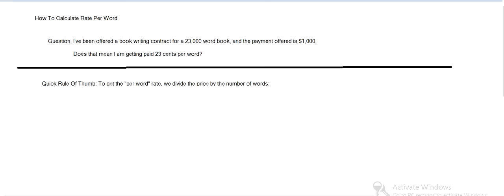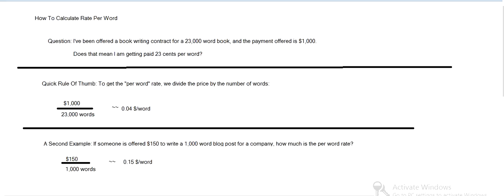How To Calculate Rate Per Word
Here's a question from a friend who is a freelance writer: "I've been offered a job to write a 23,000 short book, for $1,000. Is the per word rate for this 23 cents per word?"

That's not quite right - if we want the "per word" rate we should always divide by the number of words, ie: take the price and divide by the number of words.

So here that would be 1000/23000, or about 0.04, so this rate is about 4 cents per word.